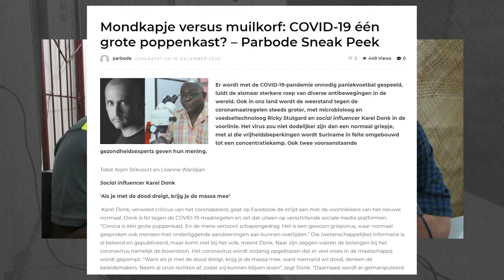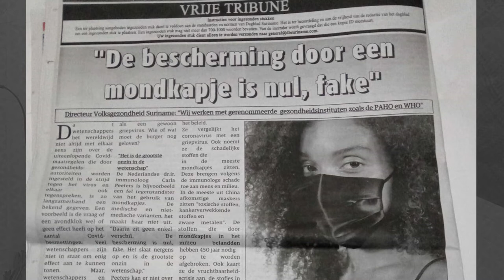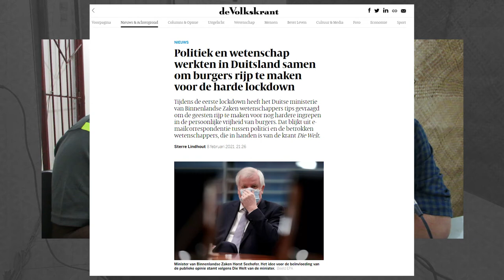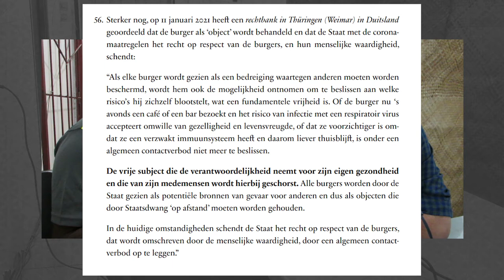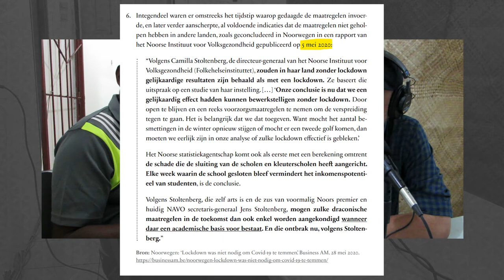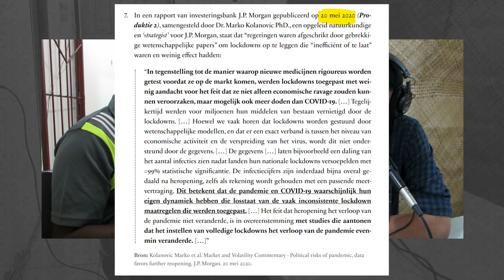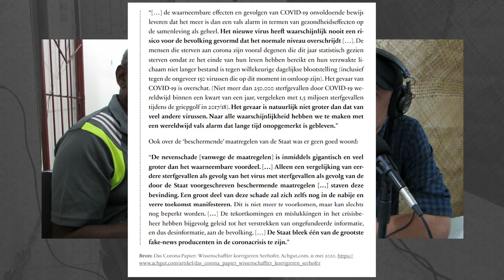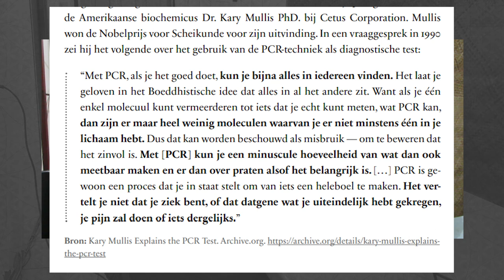Ricky Stutgard praat met Karel Donk over de rechtszaken in Suriname tegen de COVID-19 maatregelen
Interview van
 Ricky Stutgard met Karel Donk

 over de rechtszaken in Suriname
tegen de COVID-19 maatregelen. Uitgezonden op

Radio Gold op 6 maart 2022.